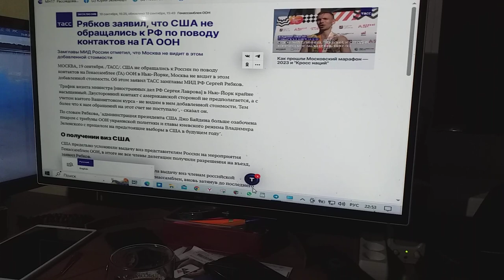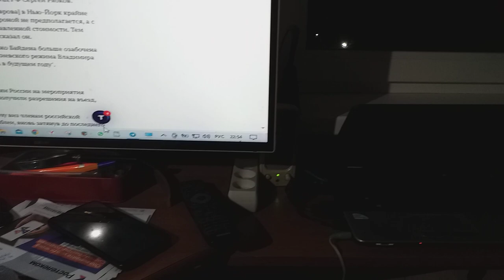На ГА ООН не будет США и РФ контактов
Сообщает ТАСС о заявлении РФ МИД замглавы, что не будет на полях ООН Генассамблеи США и РФ  контактов.
Вообще-то, что таких контактов уже вообще никогда не будет я говорю уже давно.
Потому что  множеством великим я уже располагаю доказывающих точно  фактов,
Что русскую пословицу – «Когда в хвосте начало, то в голове мочало» – понять ни одному субъекту в мире не дано.